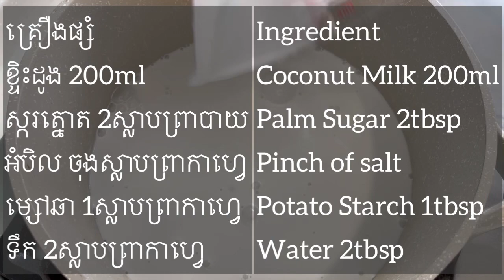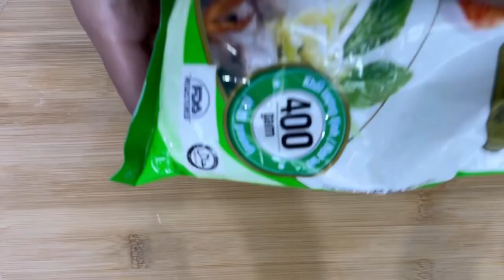របៀបធ្វើណែមផ្អែម រឺគុយទៀវកាត់ស្នូលផ្អែម ជាអាហារសម្រន់ប្រចំាខេត្តកំពត Sweet steamed rice rolls